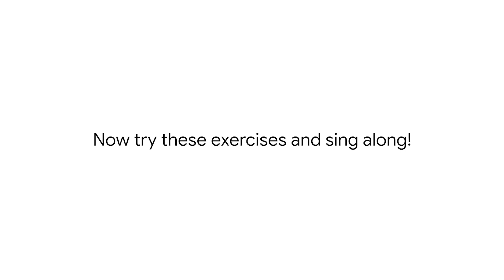Healing Breath with Indre Viskontas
For many who have experienced COVID-19, breathing is a challenge, one that can remain difficult after they recover from the most acute phase of the illness. Neuroscientist and operatic soprano Indre Viskontas shares breathing exercises with anyone trying to regain better breath.

Soprano and Arts/Health Advocate Renée Fleming introduces Healing Breath: a series of breathing exercises shared by opera singers, actors and broadway stars for anyone trying to regain breath after illness, in collaboration with The Kennedy Center and Google Arts & Culture.